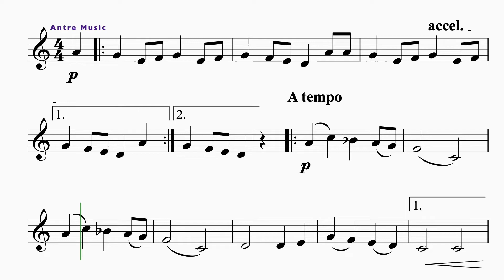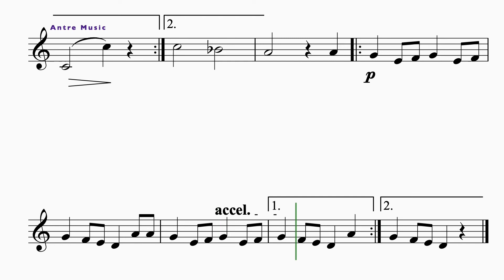Kalinka - Easy Trumpet Sheet Music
Kalinka Калинка (Snowball Tree) melody for trumpet Bb. Download digital and printable sheet music from Antre Music:
▼▼▼Read more▼▼▼

 ▶EASY TRUMPET HITS FOR BEGINNERS 🎵
’25 Easy Hits to learn to play the Trumpet’ ebook available on: